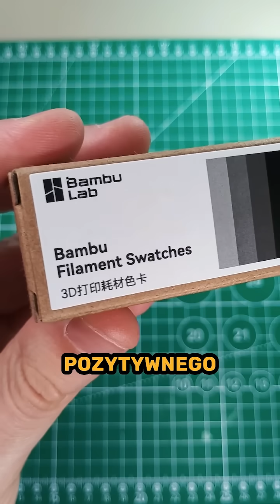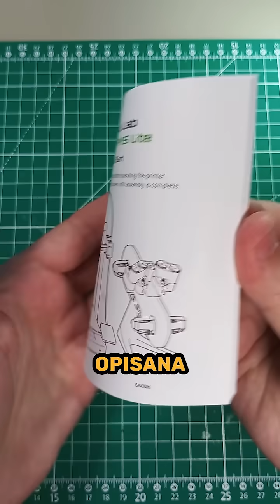Zawartość pudła i montaż Bambu Lab A1 combo.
W kartonie z drukarką Bambu Lab A1 w wersji combo z AMS lite były dwie niespodzianki. Jedna zaskoczyła, druga rozczarowała, ale jest na to dobre wyjaśnienie.